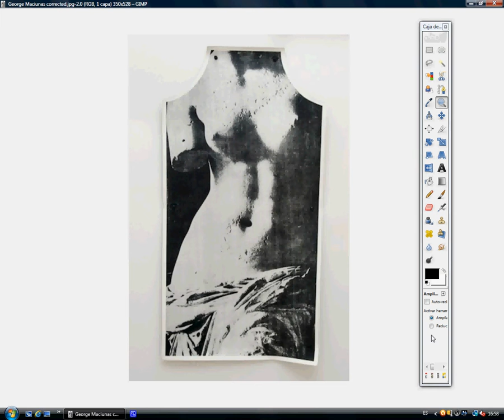George Maciunas corrected / George Maciunas corregido